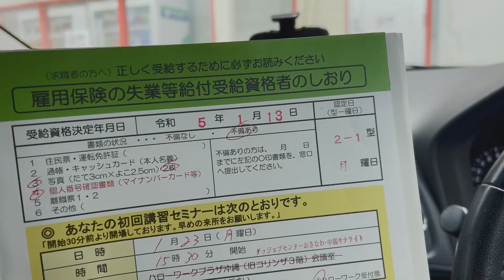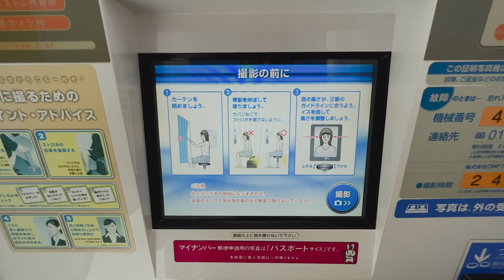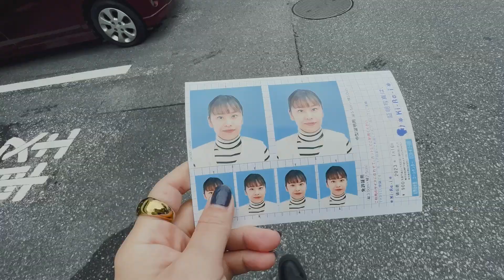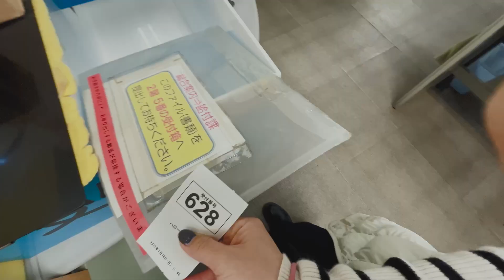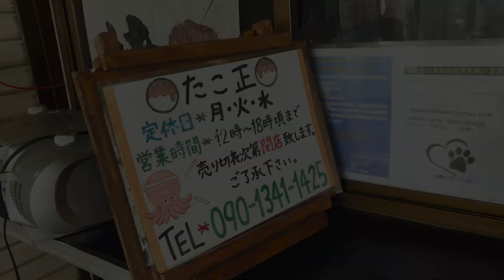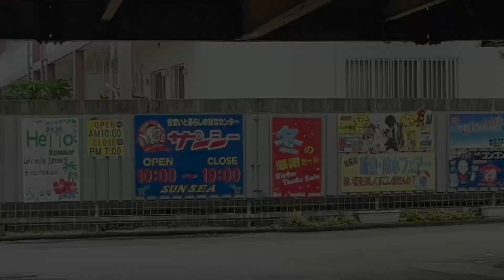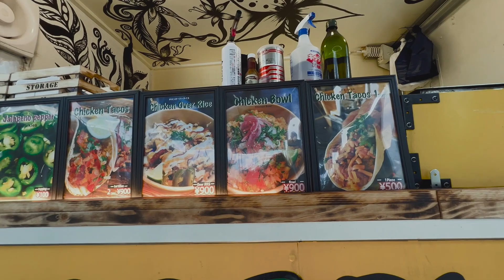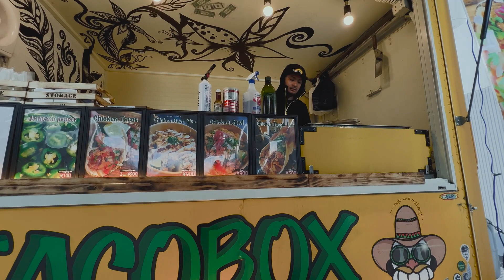【ニート看護師】はじめてのVLOGに挑戦！！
ハイサイも〜！！

14年勤務していた病院を退職し、ニートになったAYANOです！
パソコン苦手な私が夫に手伝ってもらいながら編集した初めてのVLOG。
ツッコミどころ満載のVLOG見てね〜！！

👨‍🌾ジュンペイ👨‍🌾
検索用： @farmer_junpei

検索用： @farmer_junpei

検索用： @sunsetfarmokinawa